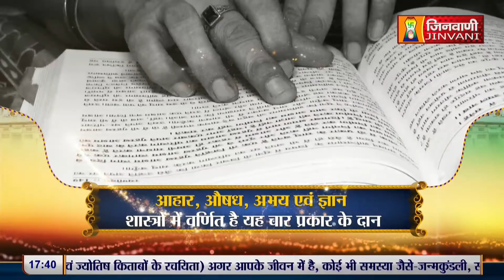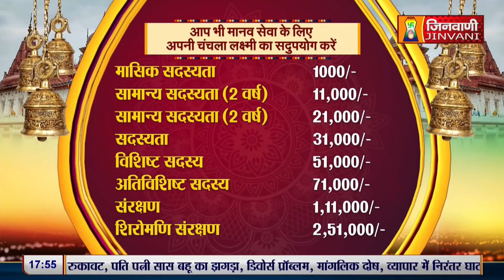जीवन में धैर्य होना भी है आवश्यक ? | Srashti Bhushan Mata Ji | 24 July 24 | J00045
जीवन में धैर्य होना भी है आवश्यक ? | Is it necessary to have patience in life ? | Srashti Bhushan Mata Ji | 24 July 24 |  J00045